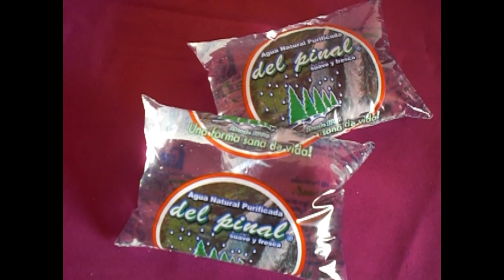Del Pinal, Agua Pura, Guatemala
A quick inside glimpse of a bottled water factory in Quetzaltenango, Guatemala.  The products seen being manufactured are bolsas de agua pura.

ENGLISH: In the purification process, Del Pinal utilizes chlorine in cisterns and a microfiltration system to purify the water.  Recorded on Tuesday, April 13, 2010.  ESPAÑOL: En el proceso de purificación, Del Pinal utiliza cloro y un sistema de microfiltración para purificar el agua.  Recuerdo del Martes 13 de Abril del 2010.

Agua Natural Purificada del pinal
Producto Centroamericano envasado
en Quetzaltenango, Guatemala;
por industria Comercial
Guatemalteca; S.A.
INCOGUASA

Planta Manantial, Diagonal 12
8-33, Zona 1, camino al Llano
del Pinal, Quetzaltenango